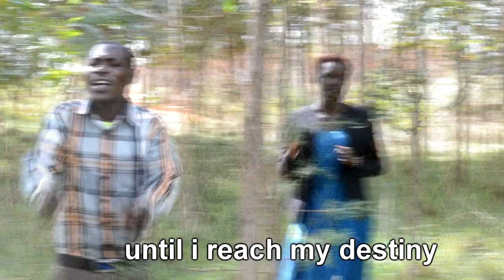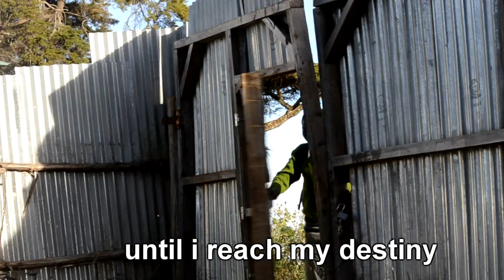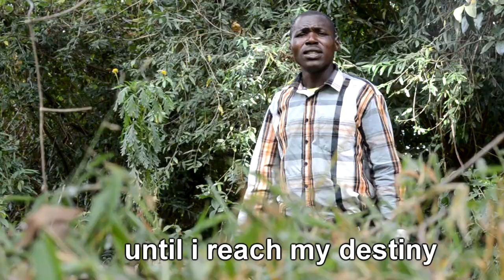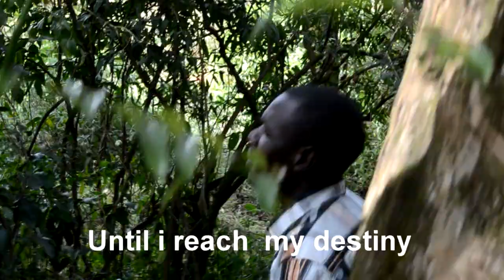TINGOTENENA OFFICIAL HD VIDEO BY ROBERT MOKAYA 2019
TINGOTENENA
KISII LANGUAGE BY MOKAYA